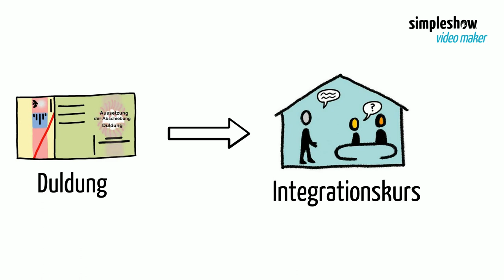5 Integration courses with tolerence permit